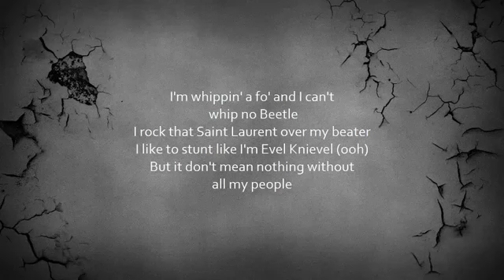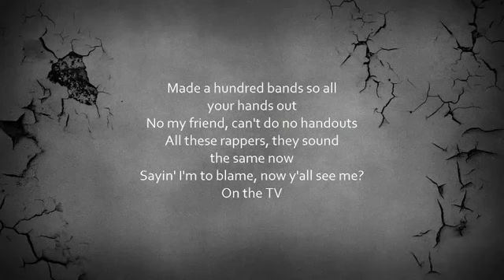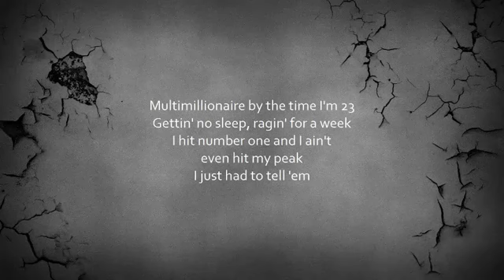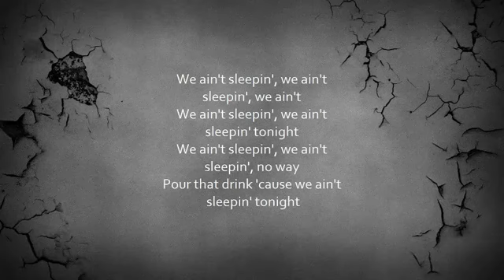Post Malone - Zack and Codeine (Lyrics)